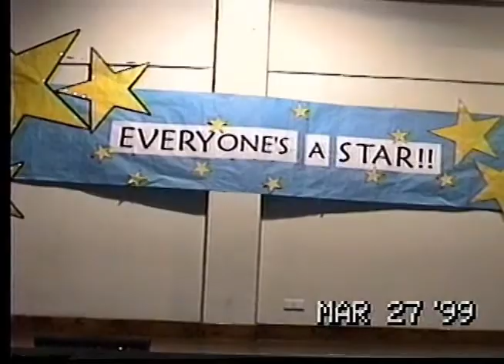Joshlin Performing in Dance Recital 1999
This video taken from the Manning family home video collection.